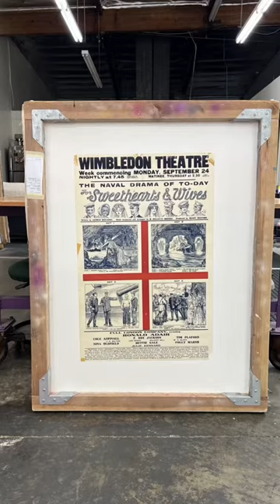Conserving a vintage poster 🖼️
Conserving a vintage poster promoting a show at the Wimbledon Theatre.